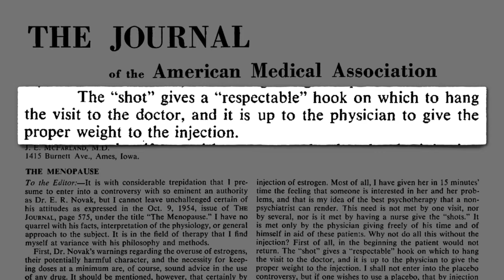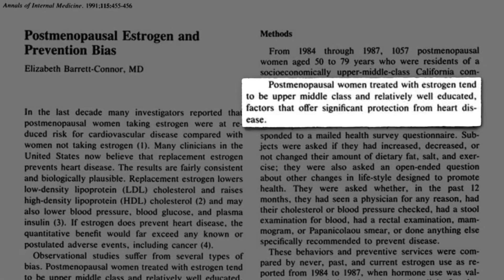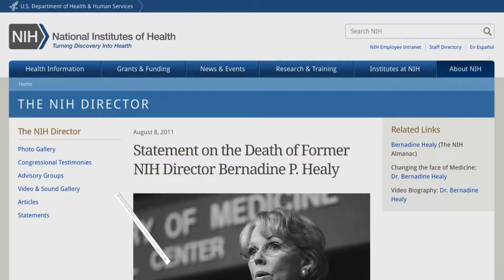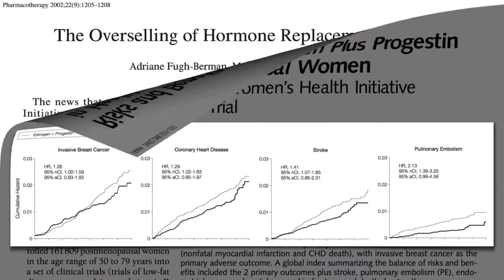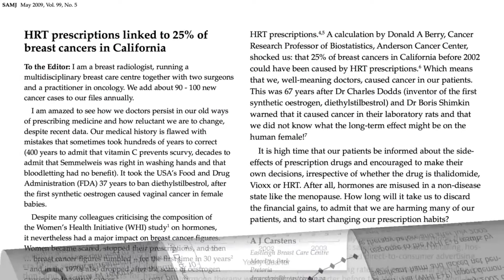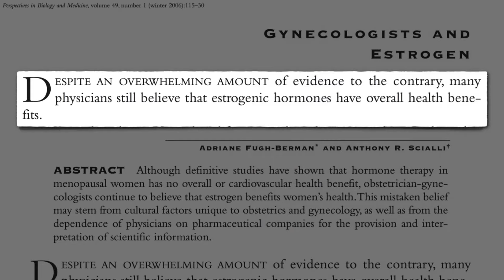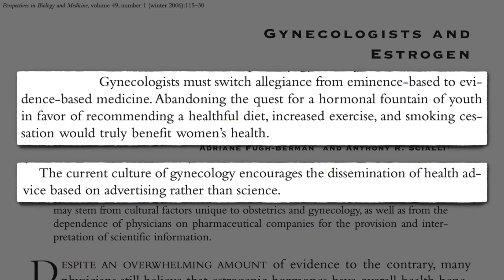Почему врачи не знают о рисках гормональной терапии? - Доктор Майкл Грегер